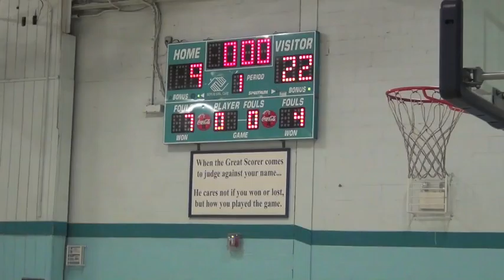Clifton B&GC Spring League 2016 0503 Game 4